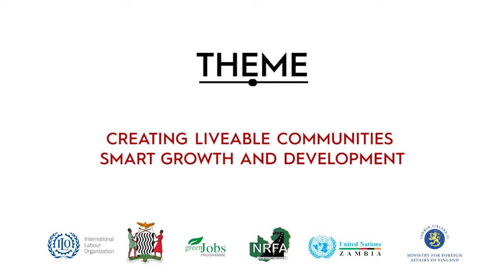Bowen Banda_2nd Planning Conference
Bowen talks about his experience at the 2nd Planning Conference